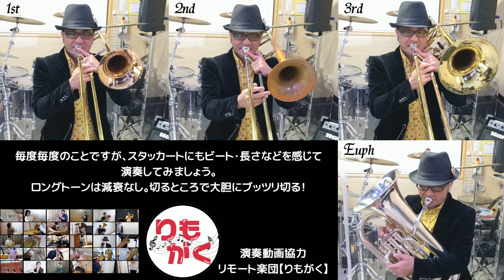名探偵コナン メインテーマ（トロンボーン＆ユーフォニアムで吹いてみた）WindsScore版（吹奏楽 管楽器 ウインズスコア）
【レッスン問い合わせ先】
※無料かんたんQ＆Aもやってます
※レッスン対応可！(対面＆リモート)
【音源提供】
 @リモート楽団【りもがく】
(私が指揮者・サウンドディレクターとして活動しております)
【使用譜面】
名探偵コナンメインテーマVer.2【WindsScore版】
作曲：大野克夫
編曲：宮川成治